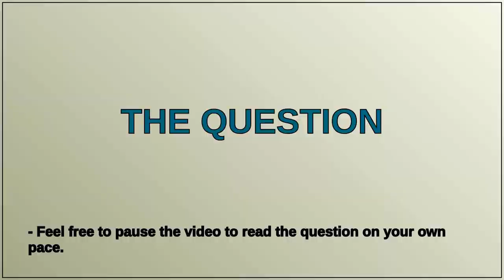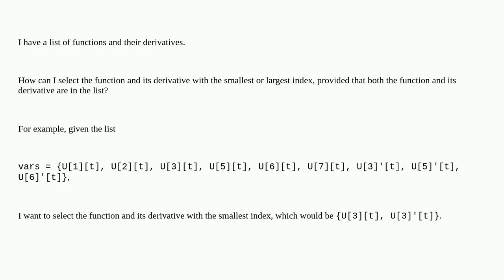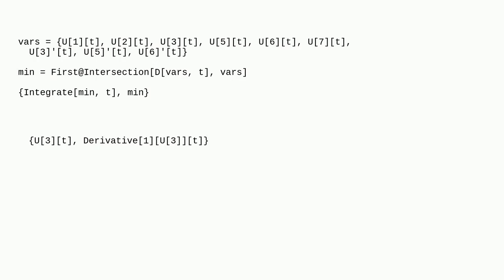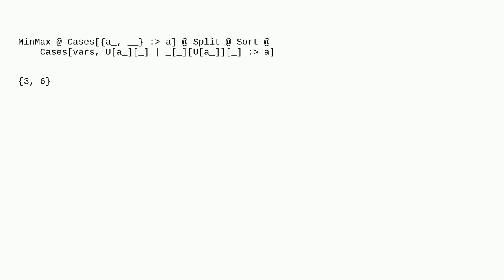Mathematica: How can I select the function and its derivative with the smallest or largest index ...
How can I select the function and its derivative with the smallest or largest index from a list of function and function derivatives?

A special thanks goes out to the community

  list-manipulation